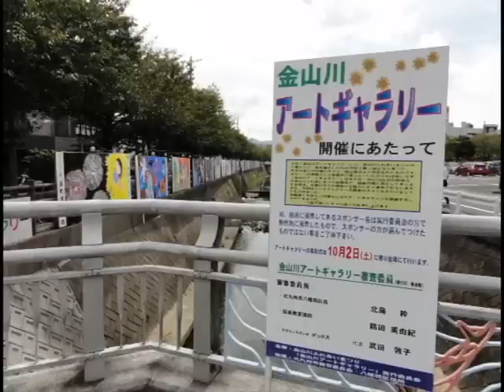第15回金山川ｱｰﾄｷﾞｬﾗﾘｰ（２０１０年）北九州市八幡西区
学生さんから一般の方のすばらしい作品です。
百聞は一見にしかず。ご期待ください。